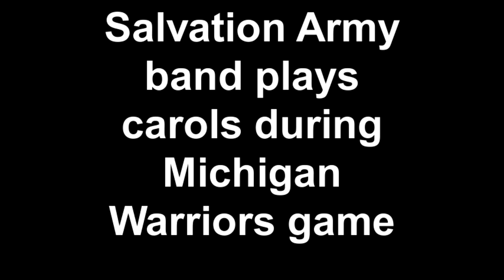Salvation Army band plays carols during Michigan Warriors game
The Salvation Army band entertained fans Saturday night during the Michigan Warriors' 5-2 win over the Port Huron Fighting Falcons at Perani Arena.

The band played prior to the game and during intermissions. The Salvation Army collected donations and brought Santa Claus to the rink to see young Warriors fans.

The Warriors appreciate the Salvation Army's support.

Follow the Warriors on Twitter @NAHLWarriors